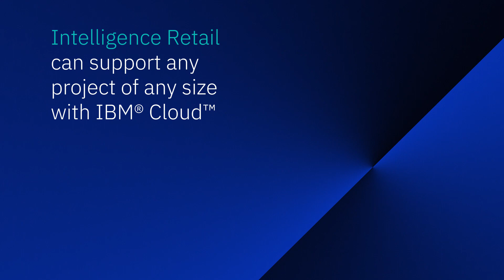Intelligence Retail: Empowering data-driven decision making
Using AI and visual recognition technology, Intelligence Retail gives retailers immediate insights to help them drive sales, and is taking its solutions global with the high performance and scalability offered by IBM Cloud bare metal servers.